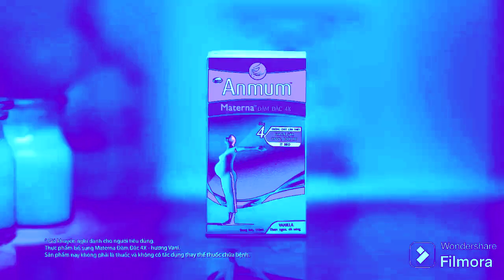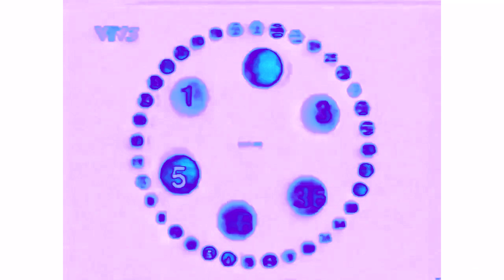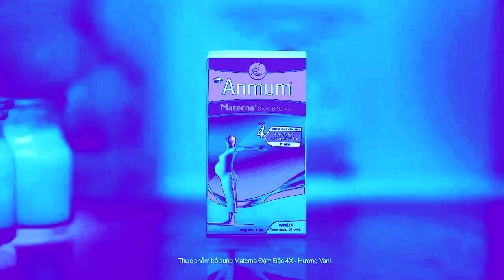(REQUESTED) Vietnamese Commercial Logos 2000-2010 (PART 4) in Ensemble Effect 13.0